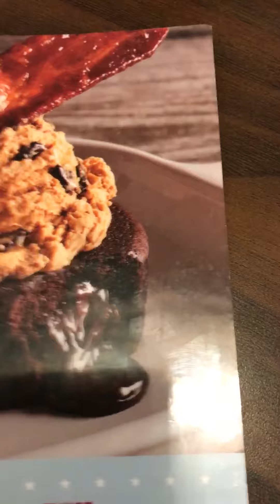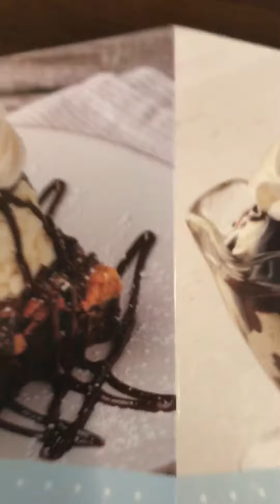Mm mm good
Food porn